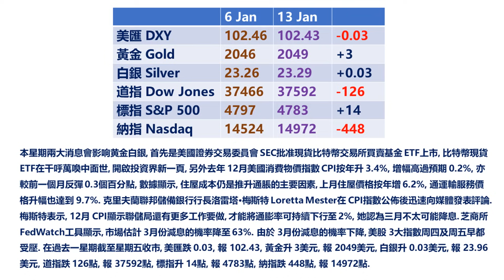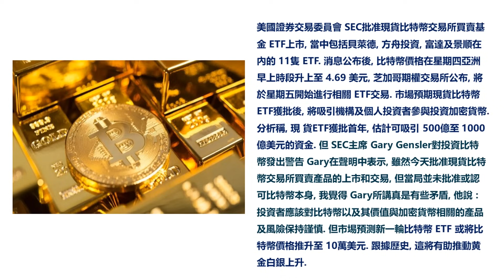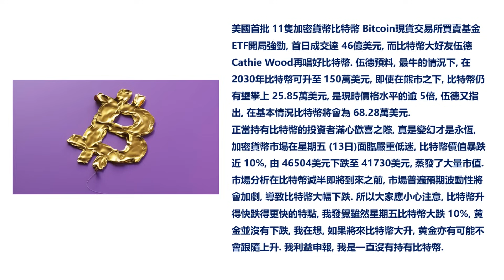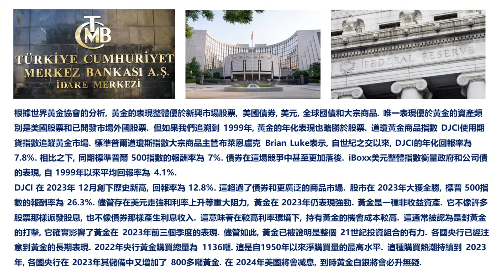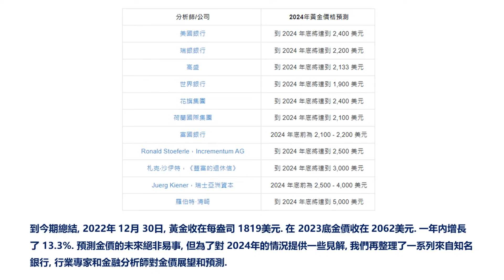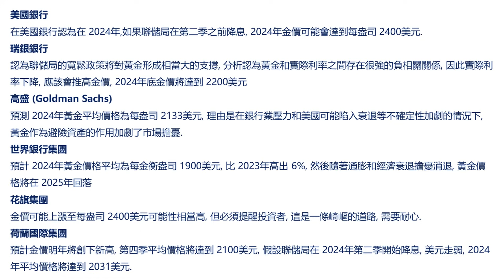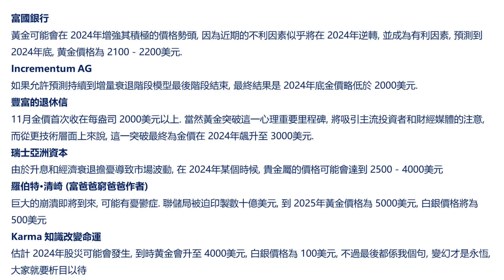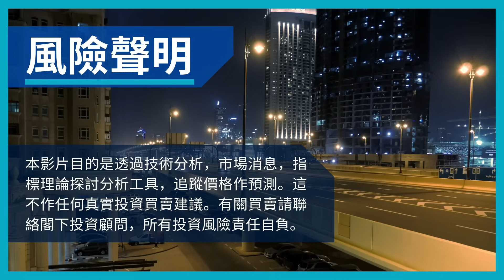[金銀周報 1.2] 當比特幣升至150萬美元, 黄金白銀價將會是多少? 12月 CPI回升至 3.4%, 三月减息添變數, 2024年黄金價新展望和分析 [黃金 白銀 黃金分析 金價走勢]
[金銀周報 1.2] 當比特幣升至150萬美元, 黄金白銀價將會是多少? 12月 CPI回升至 3.4%, 三月减息添變數, 2024年黄金價新展望和分析 [黃金 白銀 黃金走勢 金價走勢 白銀走勢 鉑金走勢, 美元走勢 黃金白銀 加密貨幣 投資貴金屬 * 變幻才是永恆]